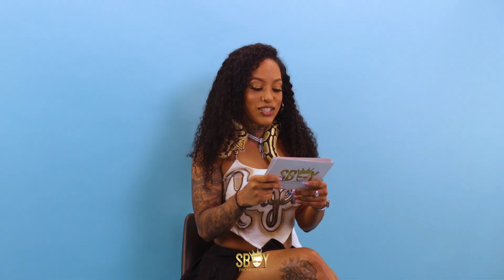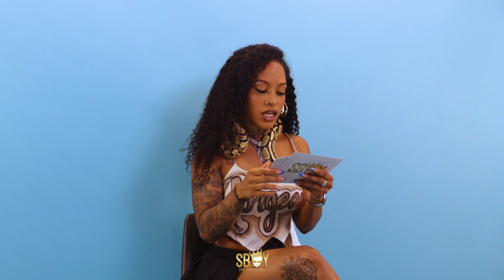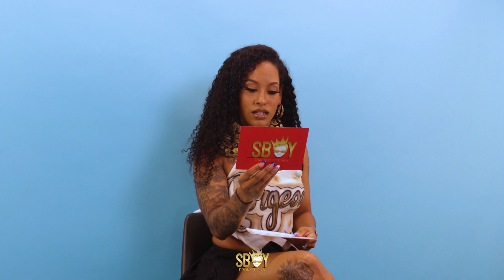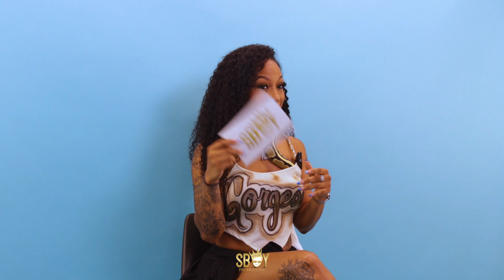Don't Come Around Me With That! | Dealbreakers w/ Neisha Neshae | Shot by: SBoyENT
SBoy Dealbreakers filmed by SBOYENT